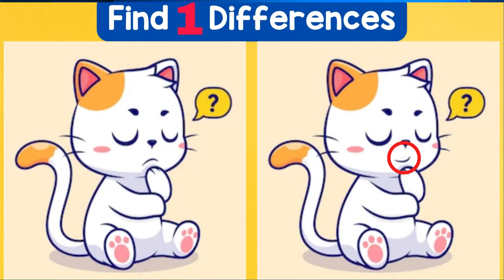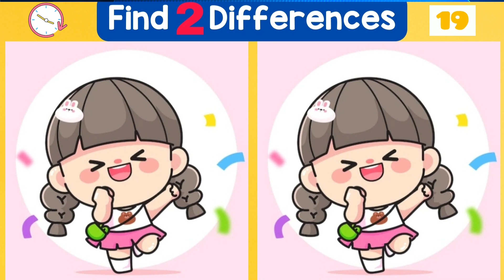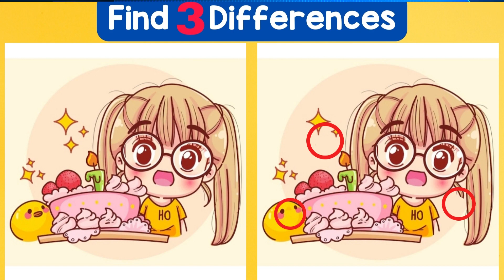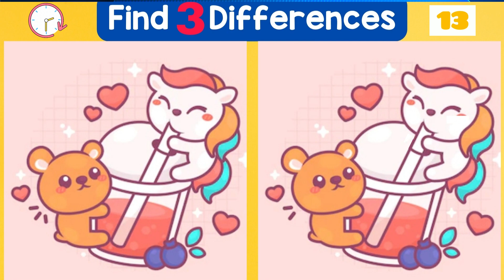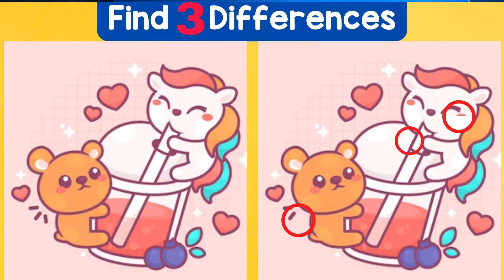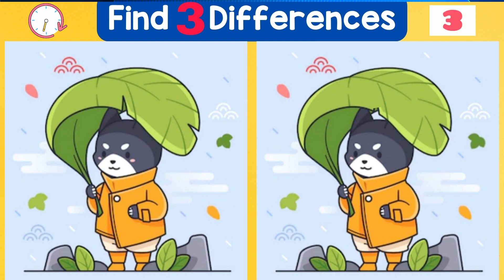Find The Difference Part 211 - Can You Spot The Difference ?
Find The Difference Part - Cartoon Character.